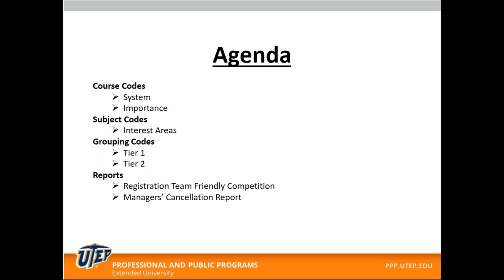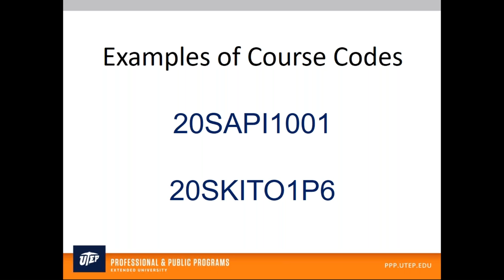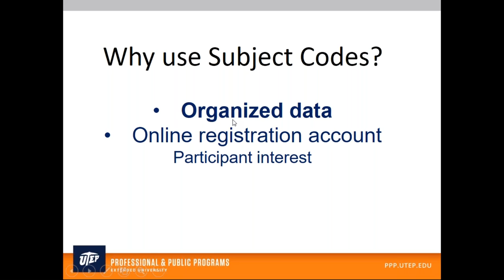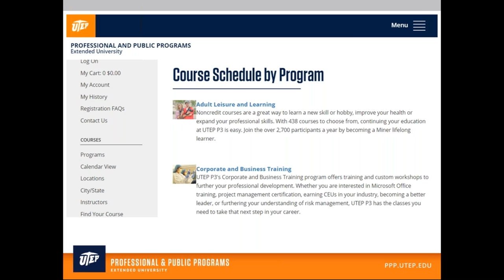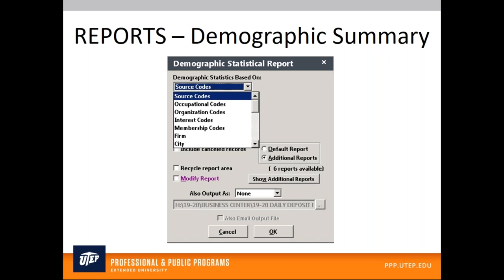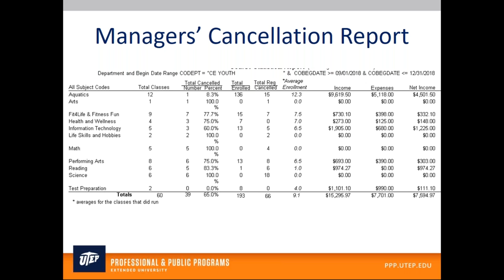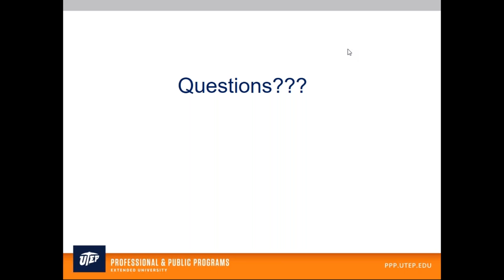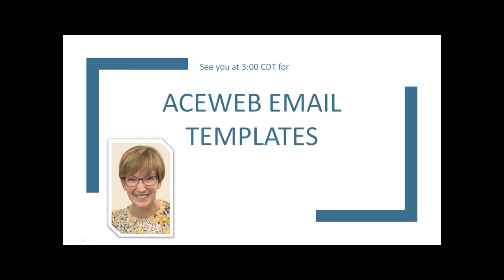2020 ACEware Virtual Conference Coding for Success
Maxie Starr Flores discusses the importance of coding for program development and marketing.